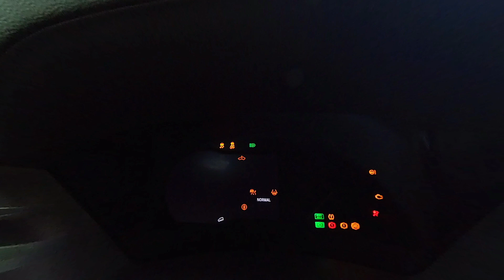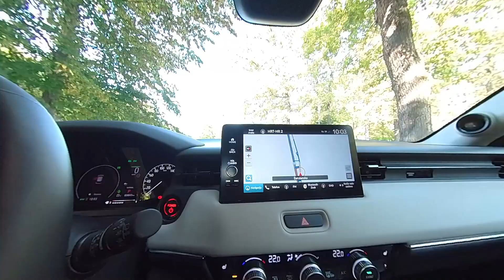HONDA HR-V, e: HEV, 2022